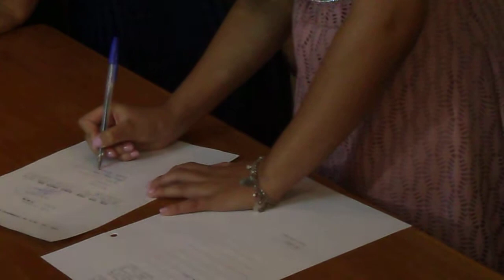Michelle Nossa Filha Casando no Cartório no BRASIL com Lucas Que Lindos . Our Daughter Married at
Michelle Our Daughter Married in the Cartorio with Lucas Que Lindos.